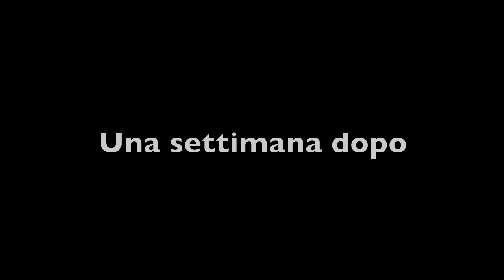L'eredità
Produzione amatoriale
Anno : 2014
Genere : orrore

TRAMA :
Quattro amici viaggiano senza mezzi in cerca di un'avventura per divertirsi, non sapendo ritrovare l'autostrada, entrano in una casa a chiedere informazioni e tutti verranno uccisi. Una settimana dopo, Victoria assieme ai suoi amici si reca in una casa che ha appena ereditato da un nonno sconosciuto, la stessa casa dove i amici furono uccisi. Victoria e i suoi amici dovranno cercare di salvarsi e, magari salvare anche qualche sopravvissuto.

CAST
Marina Borodi : Victoria
Gabriel Alex Iancu : Thomas & Kevin
Laura Gasparro : Vanessa
Matteo Volontè : Teo
Alessandra Corvaja : Sophie
Luca Severini : Charlie
Maddalena Rigo : Jessica
Amira Megassini : Britney
Denise D' Aguanno : Cindy